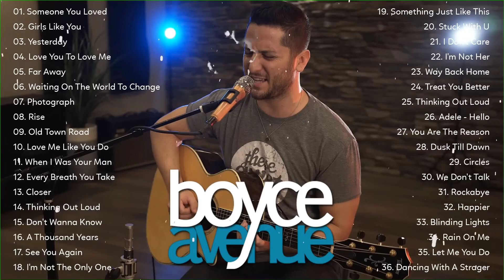Boyce Avenue Greatest Hits Full Album 2022 - The Best Playlist of Boyce Avenue 2022